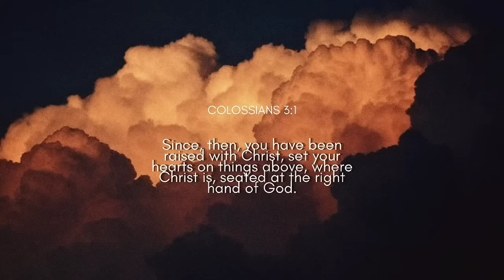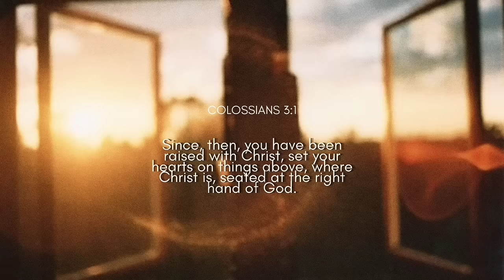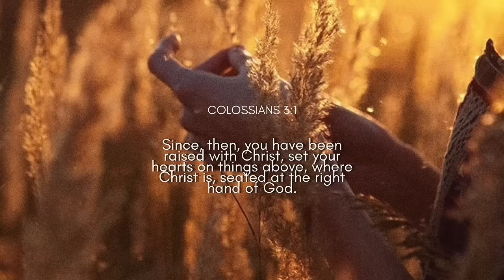Beautiful Christian Playlist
Teach me to do Your Will, for You are my God; may Your good Spirit lead me on level ground.

—Psalm 143:10

Each day we have an opportunity to surrender to God all of our burdens and heavy loads.
I hope this playlist leads you to His Presence and reminds you of His grace💕

🌱timestamps🌱
00:00 Found — Zack Webb

 05:08 More of You—DAMIAN

09:53 Psalm 26 — Ben and Noelle Kilgore

14:42 You will take care — Nathan + Rachel

19:10 Psalm 23 — Zach Winters

23:47 I love Your presence — AWONA

28:16 person in Christ — Tenielle Neda

31:57 Perfect Peace — Bec Armour

36:01 His grace — Jake Layne

39:56 Abide in Me — Andrew Marcus

43:32 Seek First — Jason Upton

51:07 Nothing Without You(United Pursuit & Will Reagan) — Light Church Music